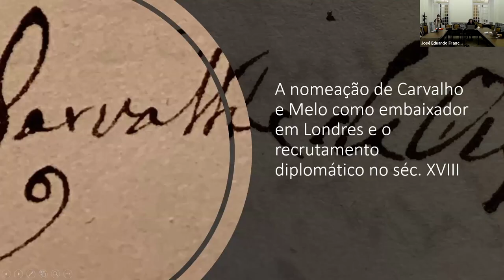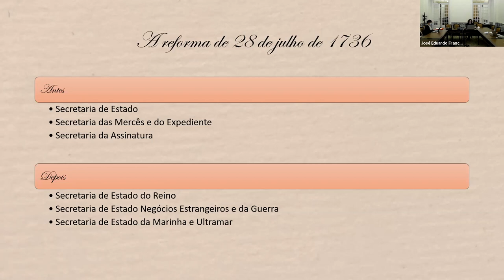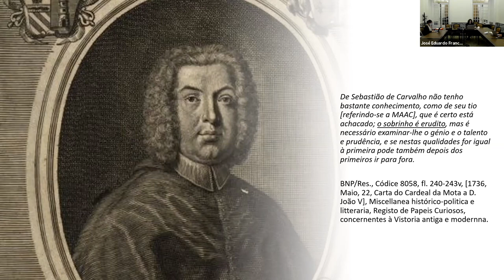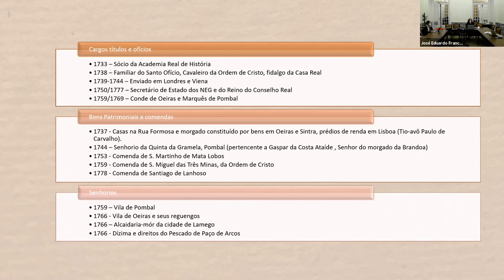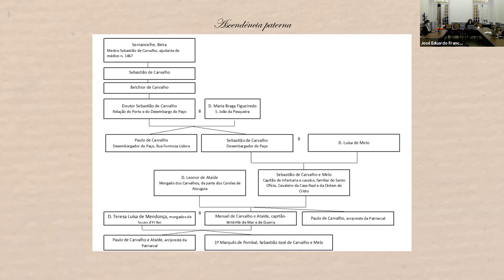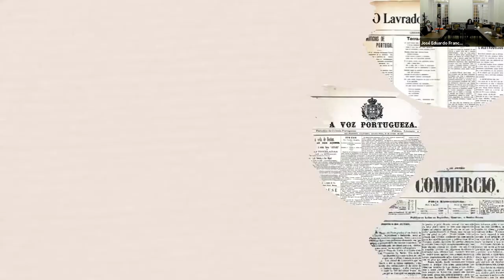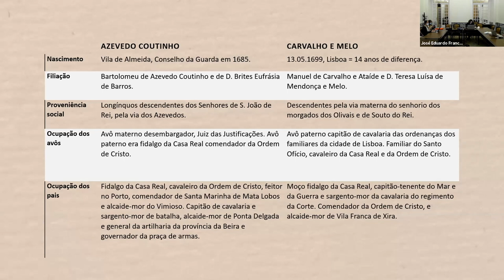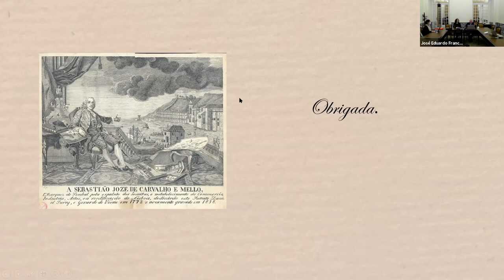Júlia Korobtchenko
A nomeação de Carvalho e Melo como embaixador em Londres e o recrutamento diplomático do século XVIII"